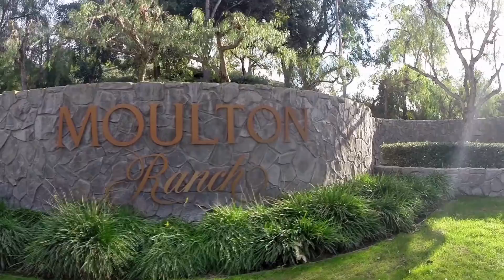Moulton Ranch Pool Home 26962 Falling Leaf, Laguna Hills 92653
4 Bedrooms + Large Bonus Room (Optional 5th & 6th Bedrooms)
3,370 SF
Private Pool & Spa
26962 Falling Leaf Dr